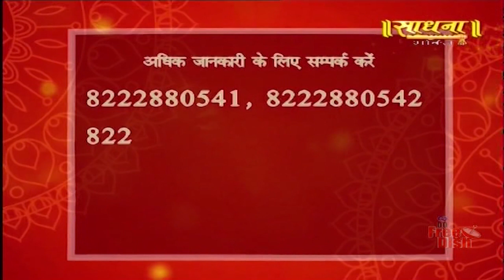EP-1382 | Ravi Kumar, Karnal, Haryana | Sant Rampal Ji, True Story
पूर्ण समर्थ परमात्मा के लिए ऐसा करना कोई मुश्किल काम नही है । देखिये प्रमाण ।

जो चाहे सो कर दे सतगुरु, भ्रम पड़ो मत कोई ।
सेऊ धड़ पर शीश चढ़या, पीछे करी रसोई ।।

मौला जल से थल करे, थल से जल कर देत ।
साहिब तेरी साहिबी श्याम काहू या स्वेत ।।

पूरे विश्व में केवल संतरामपाल जी ही एकमात्र ऐसे संत हैं जो हमें मोक्ष दिलाने के साथ हमें यहाँ भी सर्व सुख प्रदान कर सकतें है।